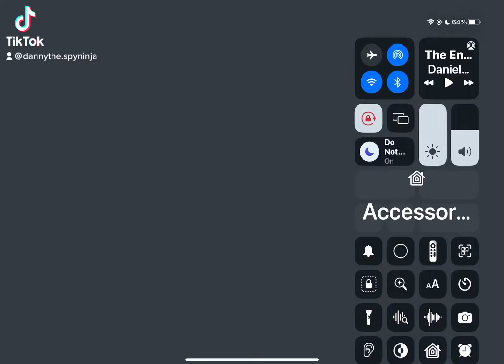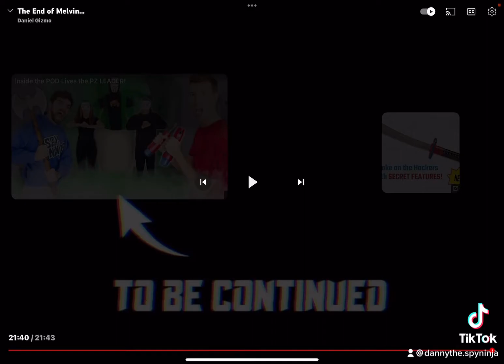The end of Malvern is the￼￼